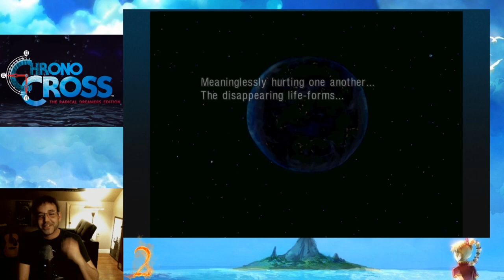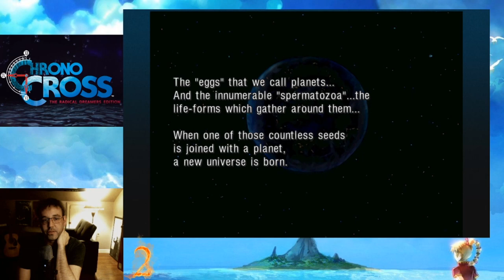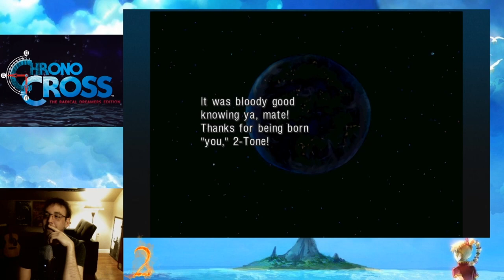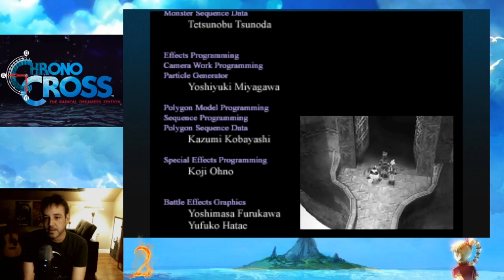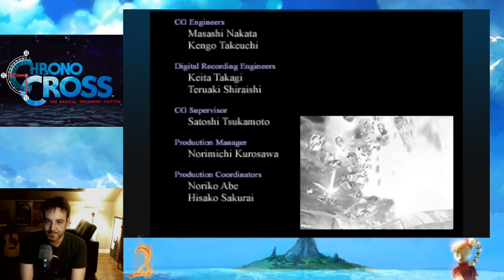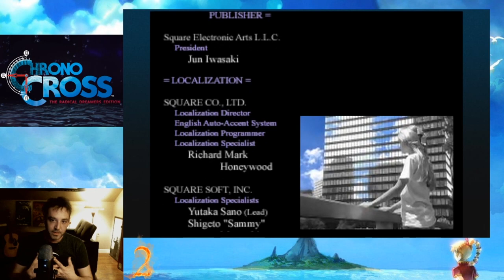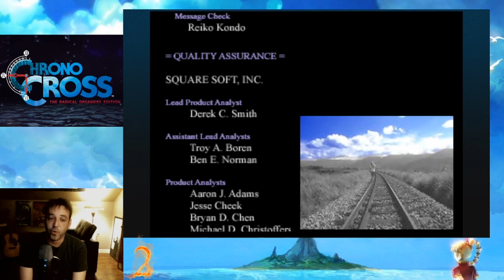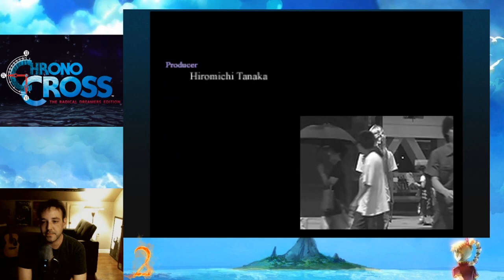FINALE: The TRUE Ending! - Chrono Cross Radical Dreamers Edition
The Finale of our Chrono Cross Radical Dreamers Edition playthrough!